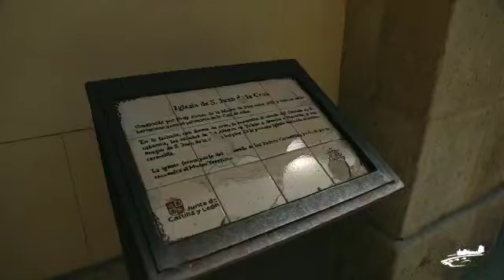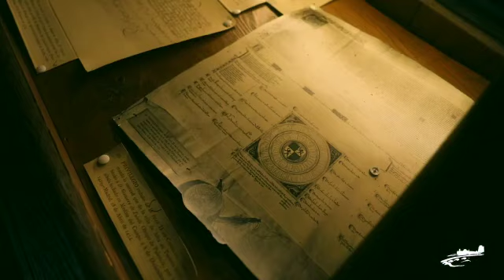video alba tormes